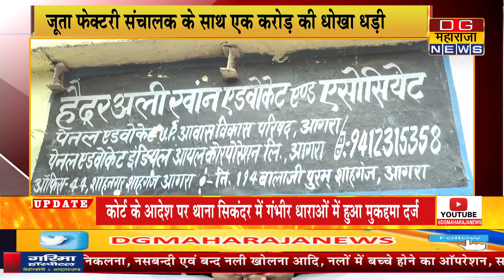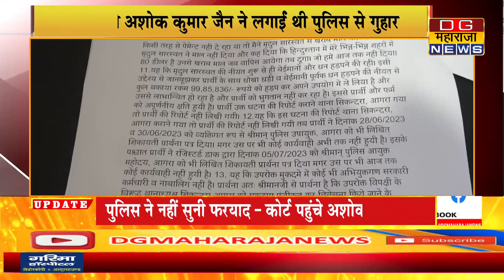जूता व्यापारी के साथ हुई एक करोड़ की ठगी